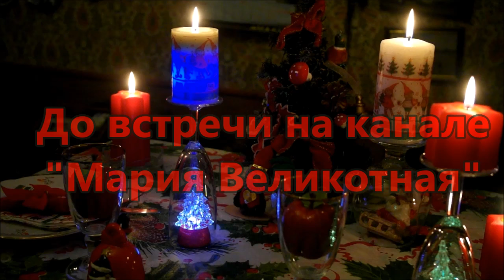Новогодний декор и сервировка праздничного стола. М.К. декор свечи.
Просто! Дешево! Шикарно! Зачем тратить деньги? Идеи для шикарного праздничного стола за мизерные деньги!!! Скатерть в Билли за 100 рублей, елки за 100 рублей, наряд для шампанского за 100 рублей и идеи.